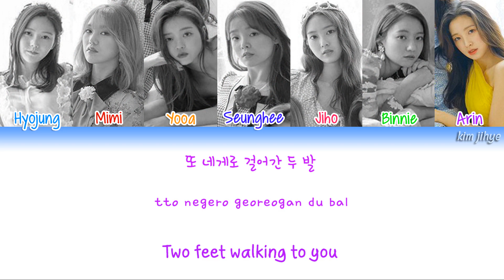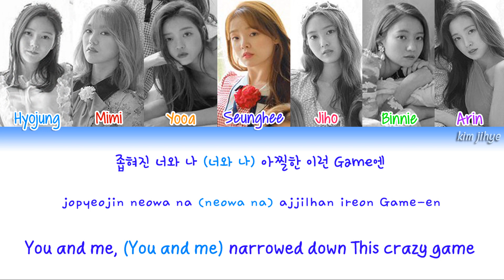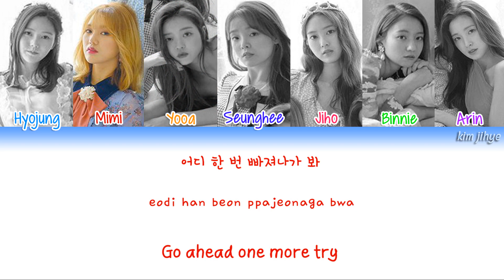OH MY GIRL (오마이걸) – Checkmate Lyrics (Han|Rom|Eng|COLOR CODED)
-Credits-

Lyrics/작사: 서지음, 신진혜 (Jam Factory), 서정아, 미미
Composer/작곡: Ryan S.Jhun, Henri Vuortenvrita, Anna Timgren
Arranger/편곡: Ryan S.Jhun, Henri Vuortenvrita, Anna Timgren